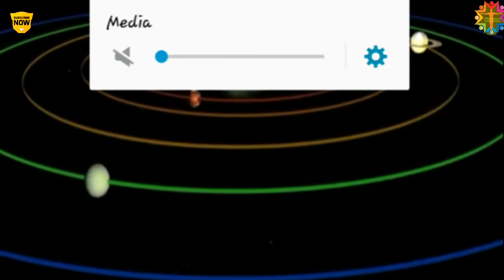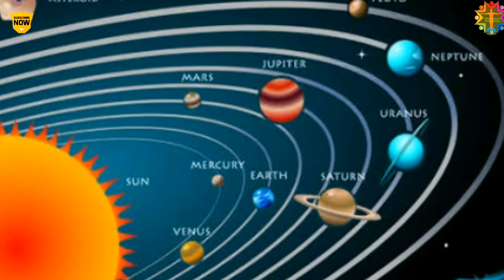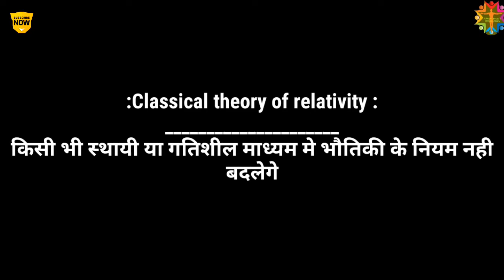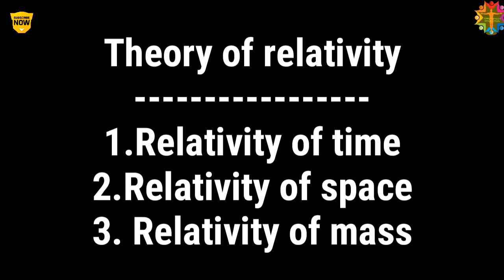सापेक्षता का सिध्दांत E=mc2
Is video mai hum aapko batauga ki e=mc2 ka formula kaisai aaya aur kaha sei aaya is theory of relativity ka pahla parpoeal kaisai aaya aur is Kei bananei mai kis scientist ka jada you'd and raha
presentation:-dreamtech education
voice:-Ajit kumar
Editing:-Ajit kumar